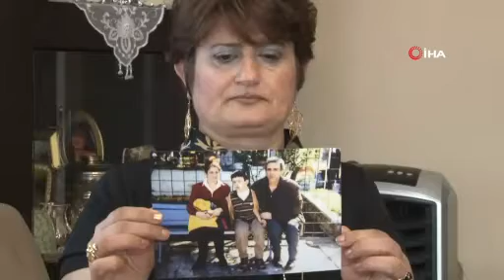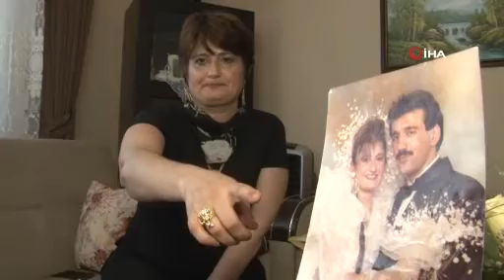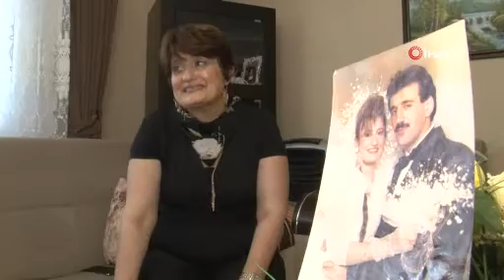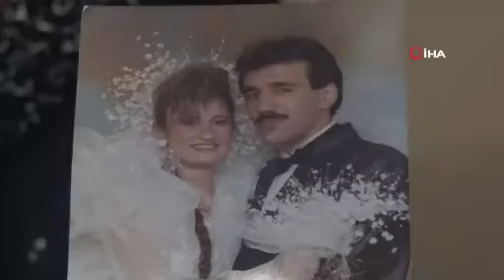18 yıldır göremediği eşini boşanabilmek için arıyor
İzmir’de 1990 yılında Mehmet Görür’le evlenen Hülya Görür (46), tam 18 yıldır göremediği eşinden boşanmak istiyor ancak Almanya’da yaşayan eşinin adresi belli olmadığı için boşanma gerçekleşemiyor. 26 yaşındaki engelli oğluna hem anne hem de baba olan Hülya Görür, “Ben artık bu adamın soy adını taşımak istemiyorum. Neredeyse 30 yıllık evliliğimizde 14 ay beraber yaşayabildik. Aradan yıllar geçti, 30 yıllık kocamı görsem tanıyamam” dedi.